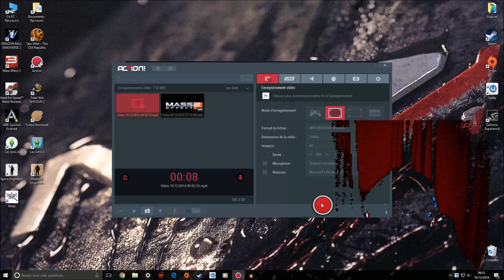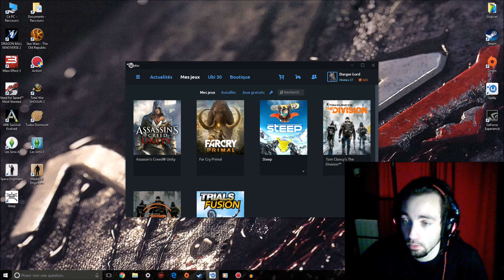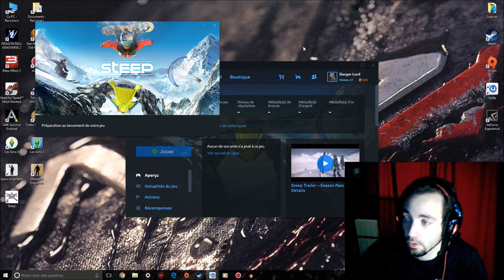JE SUIS DE RETOUR ! (STEEP)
Oyé Oyé les riders du web ! JE SUIS DE RETOUR SUR UN NOUVEAU JEU !